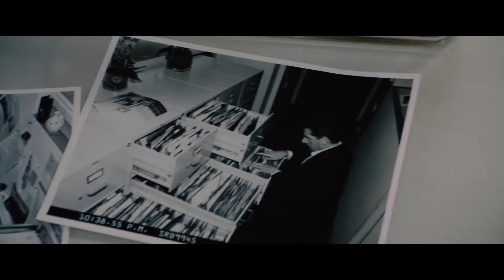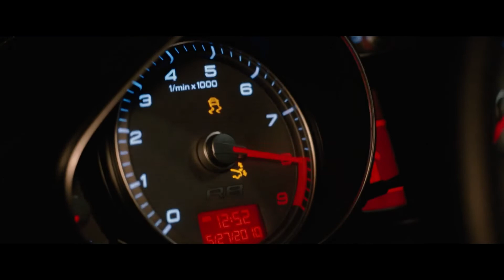This couple tries to make their date exciting but it turns into a nightmare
This couple tries to make their date exciting but it turns into a nightmare | Solo Recap

We create videos like Cinema Recap, Movie Recaps, Movie Recapped, Mystery Recapped, Sci-fi Recapped, The Movie Recap, Film Recaps, Solo Recap

Note- SOLO Recap makes videos to Influence People to watch these movies which are truly hidden gems to Entertain people. This video is all about explaining the movie from our own point of view. For the Explanation, we have used Most of the video clips from The Movie for better understanding.